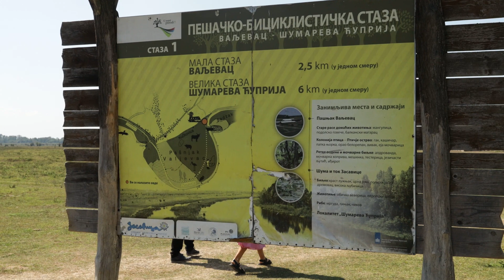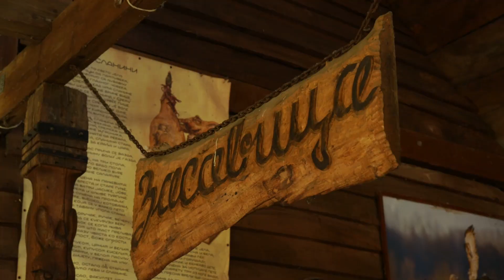Moj savršeni ljubimac ep. 222 18.09.2023. SRP "Zasavica"